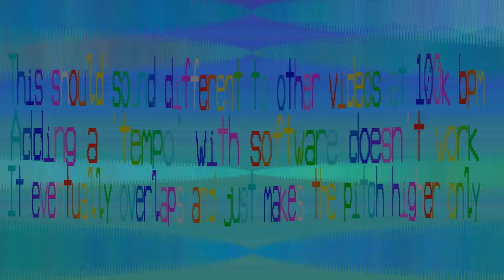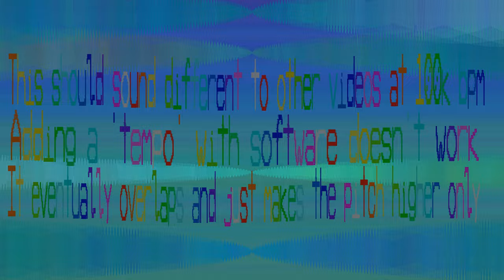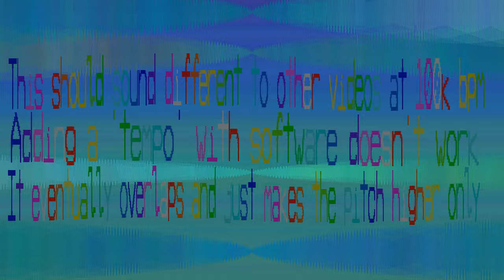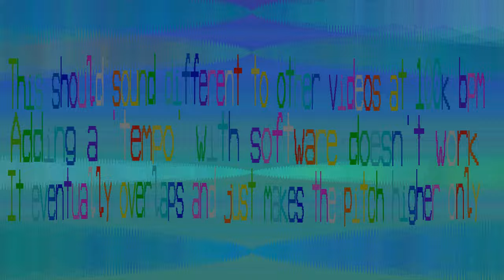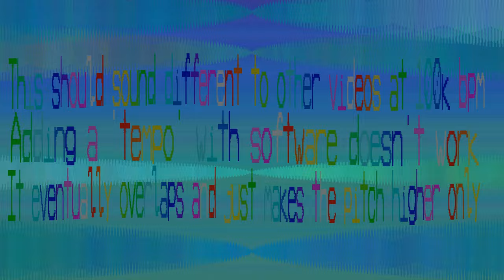Ooceaqv - 100,000 bpm - patterns 5623 - pattern length 11558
This is actually a composed 100,000 BPM tune. Using specialised software to play the tune. There are 5,623 patterns that are 11,558 notes in length. Don't worry, it doesn't take long to get through them when you are looking at less than a millisecond per note.

If tune isn't composed and instead tempo'd up you won't have this. All the software does when increasing the tempo is repeat and merge the sound waves. Eventually they overlap and have a high pitched noise, depending on the mathematics used.

What we have instead is a sound that plays at 1/48000th of a second, it goes quiet for another 1/48000th of a second then it plays again. This is what gives it the rocket sound noise, it's a very broken up sine wave.

I think this is horrible, but I can hear a tune in there. Please do like or dislike depending on your views. I can make more tunes if it is popular like this, or ditch it if required.